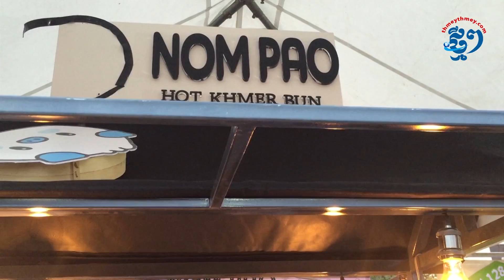លោក ស៊ិន ដារ៉ាវុទ្ធ បោះបង់អាជីពបង្រៀនមកស្រាវជ្រាវរូបមន្តធ្វើនំប៉ាវធ្យូង